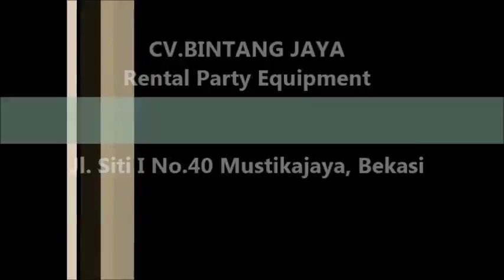Sewa Toilet Portable Di Taman Sari,Tambora Dan Cengkareng Jakarta Barat